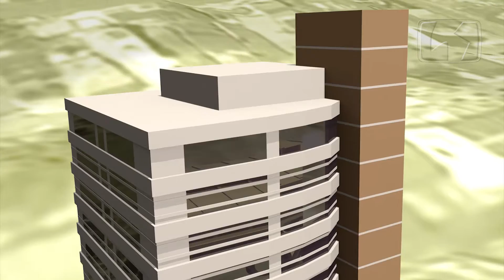VT40 Ortocenter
VT institucional, reeditado em 22/05/2016.